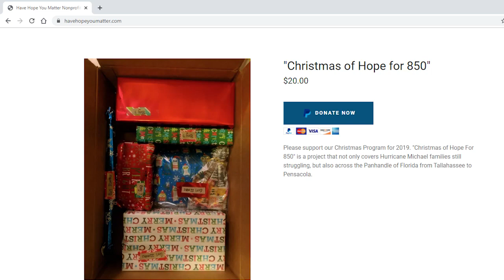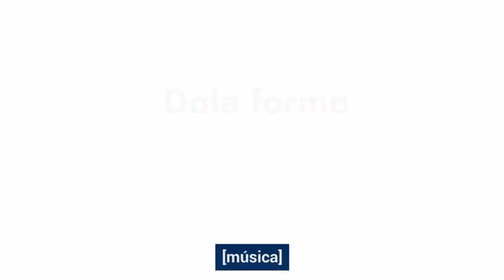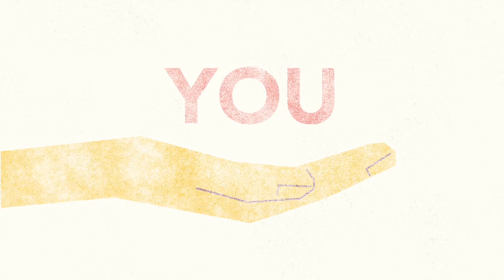MAKING CONNECTIONS INTERVIEW SHOW - November 2019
Interviews with representatives of Have Hope You Matter, a non-profit organization doing some outstanding work on behalf of Hurricane Michael victims and other needy families in the NW Florida area.  Also contains an interview with Megan Caulfield about her DEPORTACION short film.  Winner of the Best Director award in the Kite Film Festival.